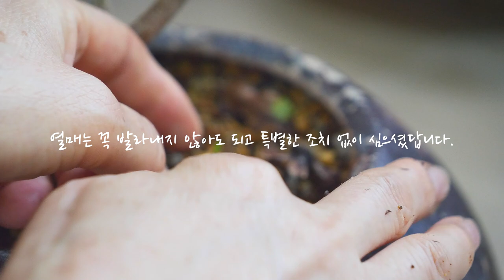몽키트리 열매를 심었더니, 작은 묘목으로 자랐습니다~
6월 달에 들어온 새식구 가운데 4계절 동안 5가지 색상으로 눈을 즐겁게 하는 야생화를 소개해 드렸습니다.

 원숭이를 닮아 몽키트리라는 유통명이 붙은 이 아이는 검은색 열매와 붉은색 꽃받침을 가지고 있는데요. 당시 특별한 조치 없이 열매를 심어 보았는데 이렇게 무럭무럭 자라고 있는 것을 보고 영상을 찍어 보았어요.

 여러분들도 다른 화초들 삽목, 파종 도전 하셔서 더 많은 화초 식구들을 키우시길 바랄게요~